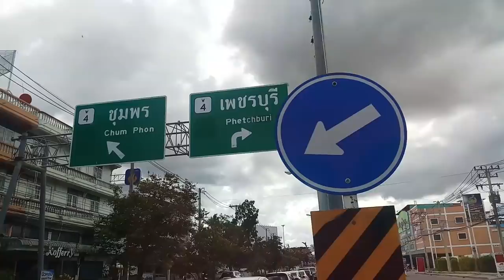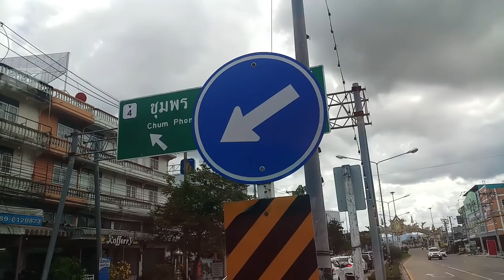VLOG EP.1:HUAHIN!เที่ยวแบบไม่มีตัง!!!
ป.ล.สิวในคลิปเกินจริง5555
อย่าลืม
-ไลค์
-แชร์
(รับโฆษณาและสปอนเซอร์ ครับ)
ช่องทางติดต่อ